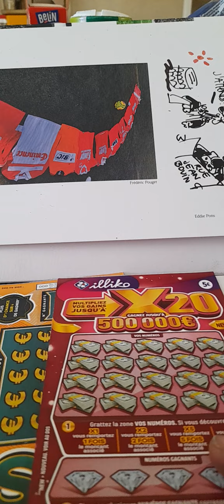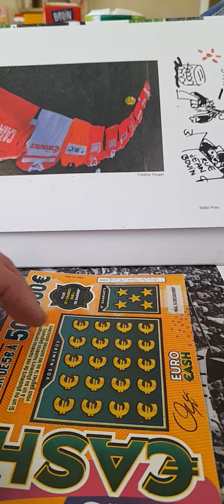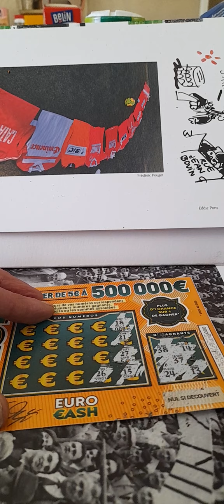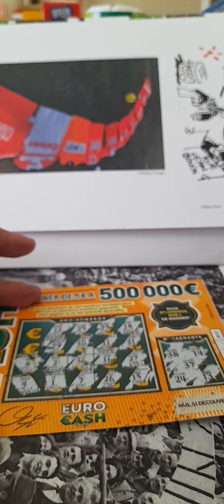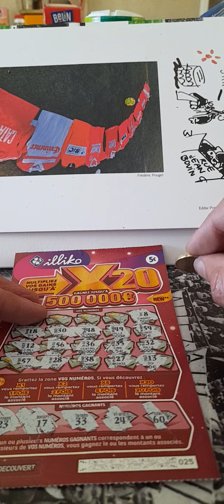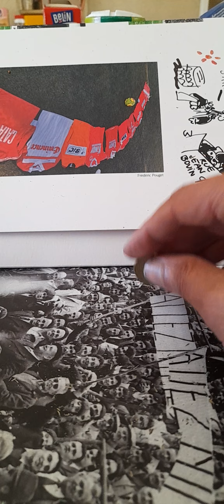❤️❤️AS T ON AUGMENTER LA CAGNOTTE DU CHALLENGE DES 20000 ABONNES INSCRIVEZ VOUS C EST GRATUIT!!❤️❤️